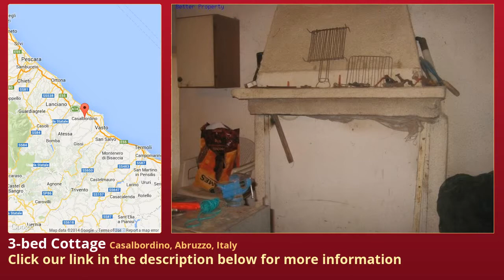3-bed Cottage for Sale in Casalbordino, Abruzzo, Italy on italianlife.today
More info on Cottage for Sale in Casalbordino, Abruzzo, Italy with 3-bedroom

If you are looking for a rustic cottage with land, near to the sea this is the property for you.
We propose a rustic cottage of 80 square meters, surrounded by 3 hectares of arable land with olive trees.
The house has three free spaces to be converted in rooms, a kitchen, a living-room and one bedroom.
Outside there are three garages and a big terrace.
This rustic cottage has a sound strucure and needs some restoration works.